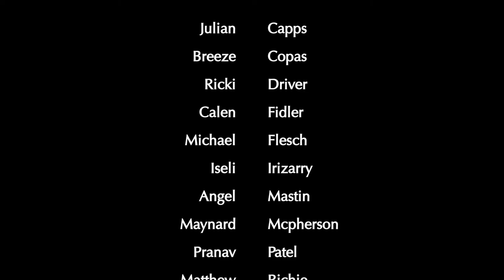LHS BDN September 5, 2019